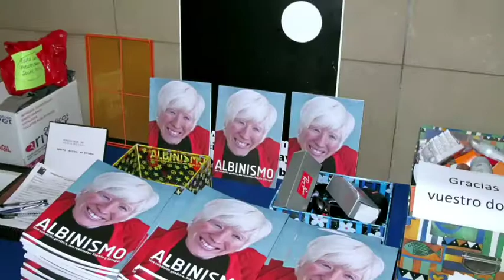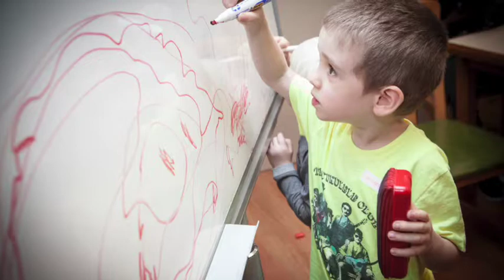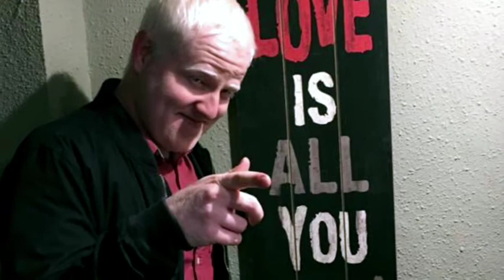¿Que ha supuesto ALBA para ti? - X Jornadas ALBA (Ver.2)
Antes de la celebración de las "X Jornadas ALBA sobre albinismo" se pidió a parte de los integrantes de ALBA que enviaran un testimonio en vídeo sobre lo que ha supuesto ALBA para ellos desde que la conocieron. La respuesta fue extraordinaria y aquí tenéis el vídeo que recoge estos valiosos testimonios.

Este vídeo fue presentado en las "X Jornadas ALBA sobre albinismo" donde celebramos el décimo aniversario de "ALBA - Asociación de ayuda a personas con albinismo".

Gracias a todos los participantes por su valiosos testimonios.